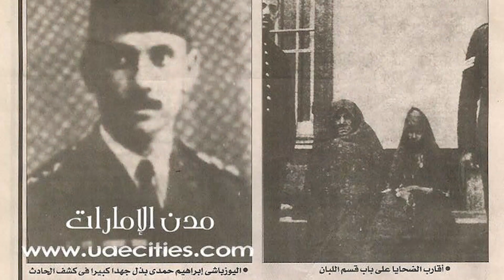براءة ريا وسكينه ؟ .. اسمع مني